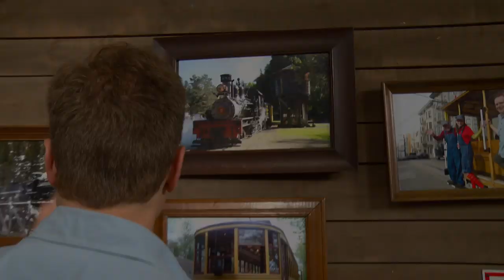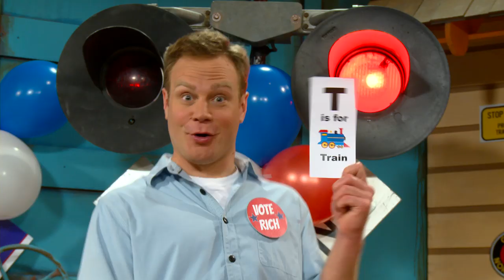I Voted (THE BEST ELECTION EPISODE EVER!) - Choo Choo Bob Show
Hey Engineers!  Richard W. Kornbelt is running for Assistant Tinyland Railroad Commissioner.  Can he count on you for your vote?

This a full episode of The Choo Choo Bob Show.
From our Vol. 4 DVD, "I Voted."

Don't forget to pick up a copy of our new CD!!!

More fun with Choo Choo Bob on the web!